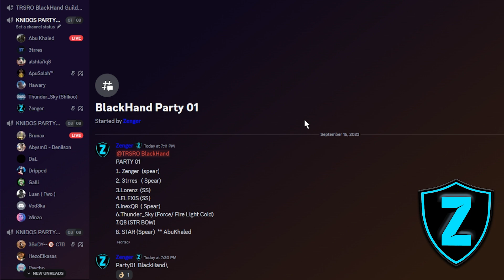TRSRO Knidos 1st Moments - أول يوم في السيرفير التركي الجديد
** يوجد مفاجئة في أخر الفيديو للاعبين السيرفير التركي الجديد**

 سيرفير الديسكورد للي حابب ينزل معايا التيم  ويتواصل معايا